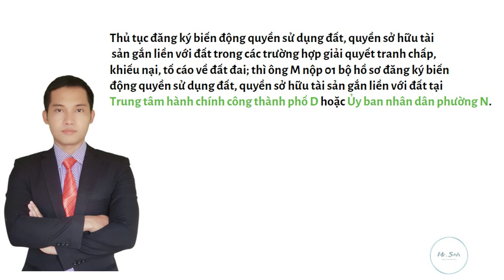Tư Vấn Pháp Luật Đất Đai Online Qua Zalo | Thủ tục đính chính sổ đỏ | ĐT: 0847.10.66.39 (Mr. Sinh)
Mr. Sinh tư vấn luật xin chào bà con! ĐT: 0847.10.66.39 (gặp Mr. Sinh)
Bà con tham khảo vài video tư vấn luật do em Sinh thực tiễn ngành luật tại đây:

3. Tư vấn pháp luật tranh chấp tài sản thừa kế và lập di chúc | Mr Sinh cộng sự luật sư giỏi.

6. Thủ tục đăng ký tạm ngừng kinh doanh | Tư vấn Luật Doanh Nghiệp | ĐT: 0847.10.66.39

7. Cách chia tài sản sau ly hôn theo quy định mới nhất năm 2023 | ĐT: 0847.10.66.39
Đồng hành cùng Mr Sinh và cộng sự Luật sư giỏi bằng cách: